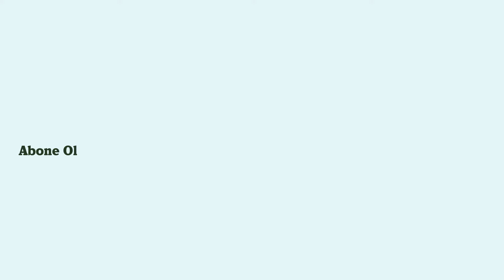Nebahat Şimşek - Anam Garip Anam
Şölen Kaset Video Plak Pazarlama

ŞölenMüzik NebahatŞimşek AnamGaripAnam
Şölen Müzik & Şölen Kaset ©